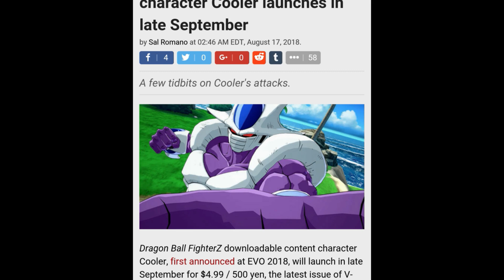Dragon Ball FighterZ: COOLER DETAILS! - Release Date, Special Moves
What a surprise this is, we've got a release date window and special move details for Cooler! As we all now know Cooler is the next DLC character coming to Dragon Ball FighterZ and thanks to this month's issue of V-Jump magazine we've received these early details. Good times for FighterZ! Enjoy